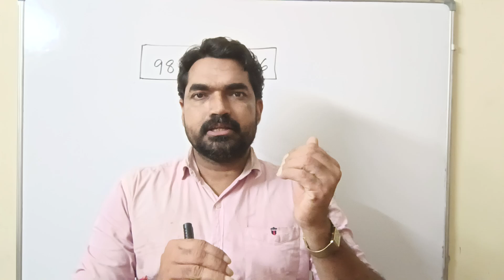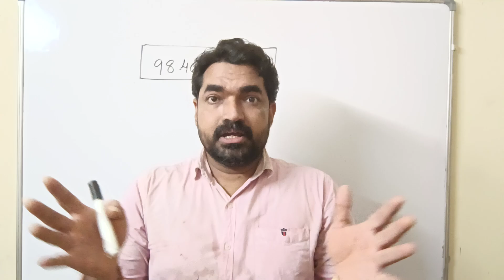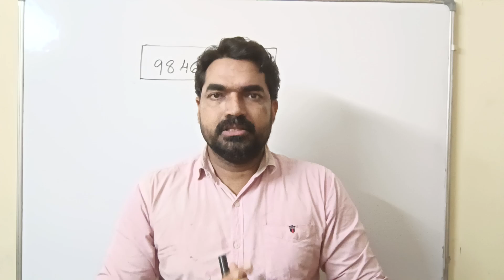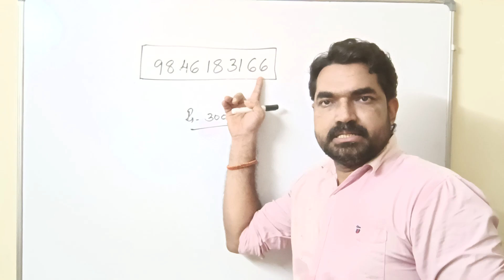LDC കൊല്ലം & കണ്ണൂർ || പരീക്ഷ എഴുതുന്നവരുടെ ശ്രദ്ധയ്ക്ക് || Sreeram Bhasis